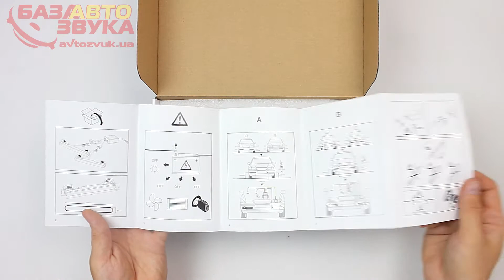Дневные ходовые огни Brevia 10903 LED DRL Обзор avtozvuk.ua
Дневные ходовые огни или Дневной свет (LED DRL) — внешние световые приборы. Предназначенные для улучшения видимости движущегося транспортного средства спереди в светлое время суток

Технические параметры:
Рабочее напряжнение: 12/24V
Количество светодиодов: 2 * 20 шт.
Мощность: 4 Вт
Автоматическое Вкл. / Выкл
100% водонепроницаемость
Крепкий ABC корпус
Блок управления питанием
Комплект крепления
Вентиляционное отверстие

Brevia DRL 10903 - дневные габаритные огни для автомобиля. Выполнены в ударопрочном и водонепроницаемом корпусе. Просты в установке. Конструкция особо малых размеров подходит для большинства европейских моделей легковых автомобилей